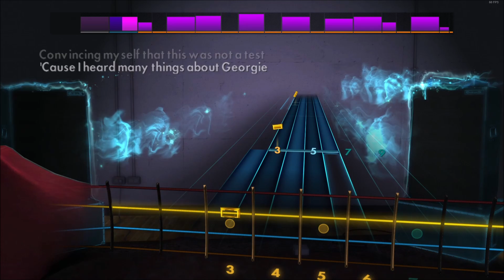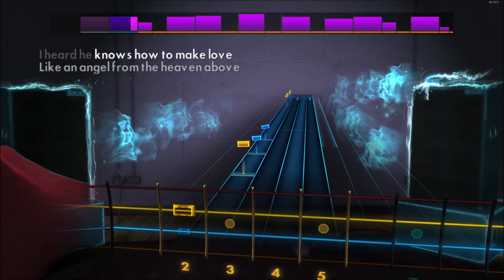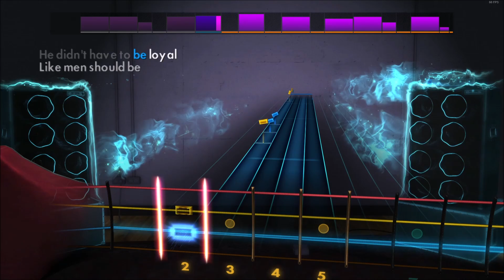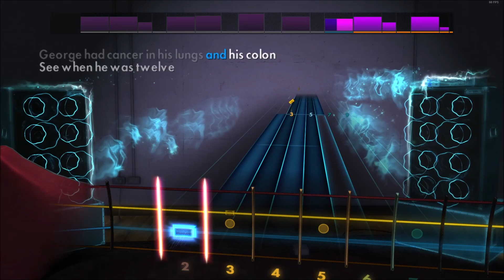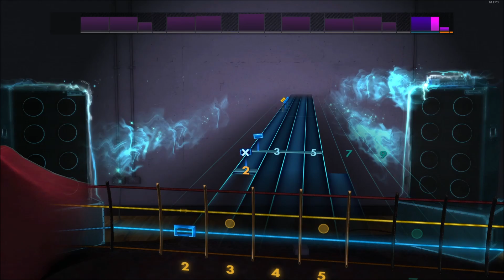MC Lyte - Poor Georgie | Bass Playthrough Rocksmith 2014